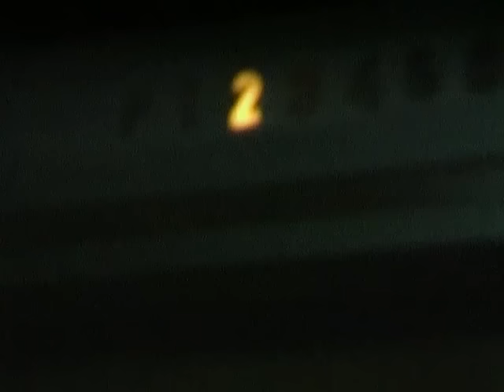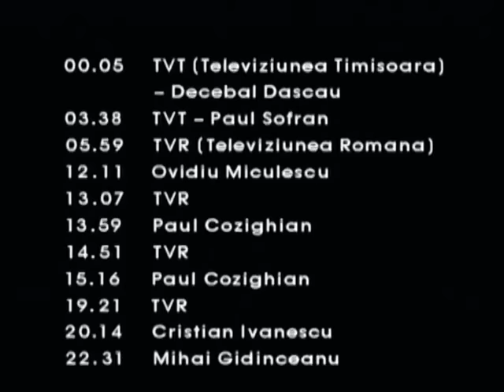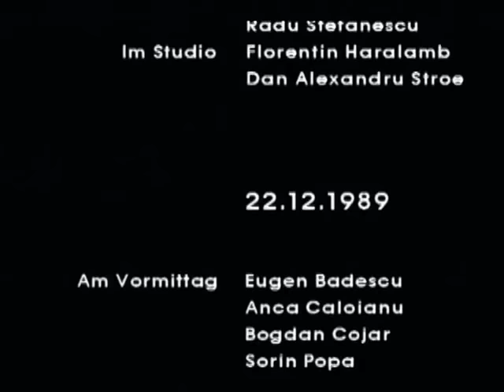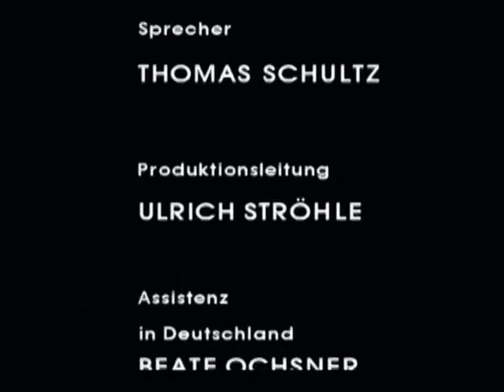Filmul Revolutiei din Decembrie 1989 (versiune completa)